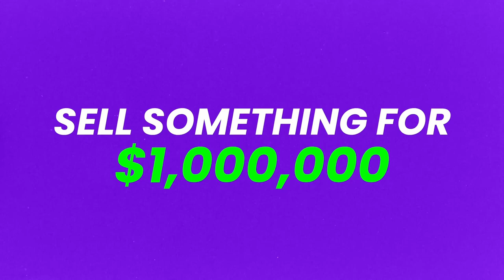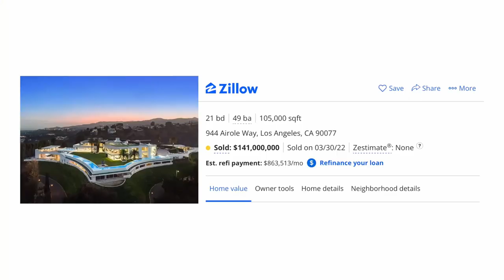10 Formas Para Hacer $1 Millón Con $0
ANUNCIO IMPORTANTE: Estoy lanzando mi próximo libro, "Prospectos de $100M", en un EVENTO EN VIVO.

Todos están invitados.

PD: He pasado 4 años trabajando en una sorpresa que revelaré en vivo y que daré a TODOS los que estén conmigo en directo. No puedo decirte qué es, pero es más que una tarjeta de regalo y menos que un Tesla, ¡y todos los que estén conmigo en vivo recibirán uno! ¡Regístrate!

¡ESTAMOS COMPRANDO! Fundadores con un EBITDA de $1M-10M, invertimos y te ayudamos a crecer más rápido.

Invertimos en todo, desde canales de YouTube hasta negocios locales y servicios de TI.

Para todos los demás, gano dinero comprando y haciendo crecer negocios. Creo este contenido gratuito con la esperanza de que lo utilices para hacer crecer tu negocio lo suficiente como para asociarte con nosotros.